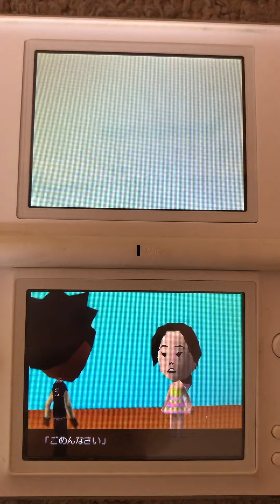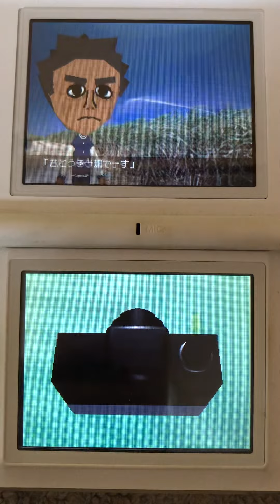トモダチコレクション ジージの告白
告白した相手は、現実ではジージの孫です。